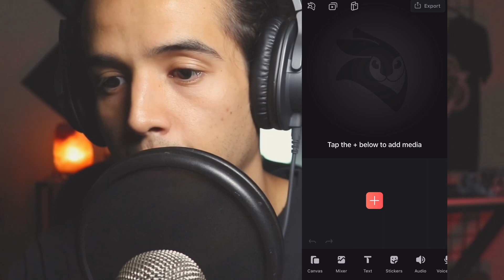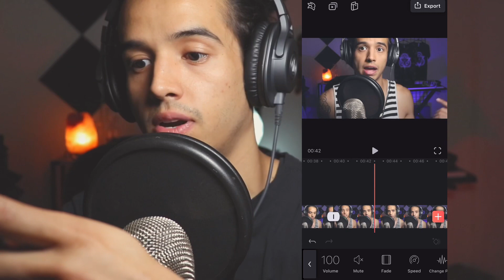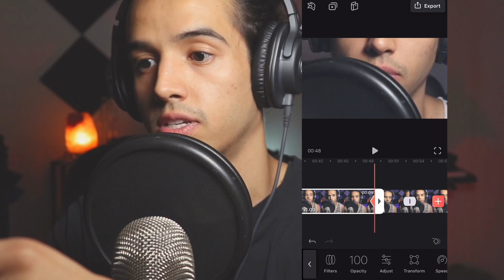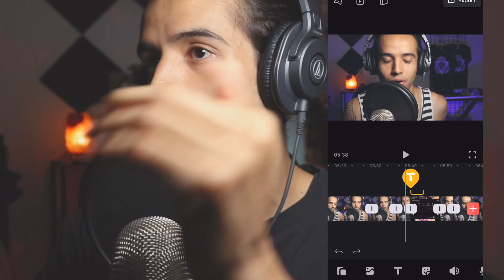HOW TO ZOOM IN ON VIDEOLEAP (Tutorial)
For the longest time I never knew you could zoom in app on Videoleap. I figured it out and today I show you how to do it on the best video editing app for phones.

Videoleap.com

All my equipment:
CAMERA:
BLUE YETI PRO (desk mic)